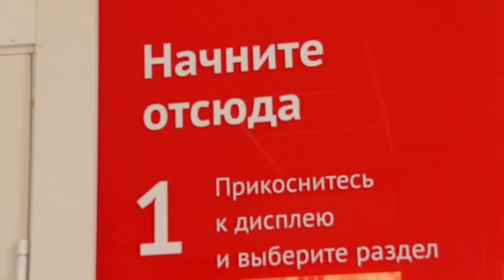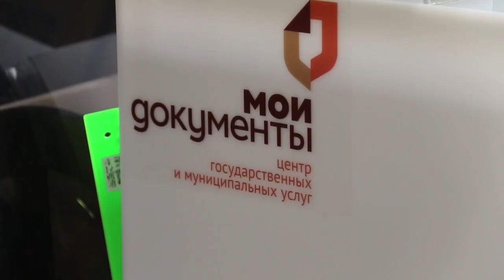Впервые на Кубани: День работника МФЦ